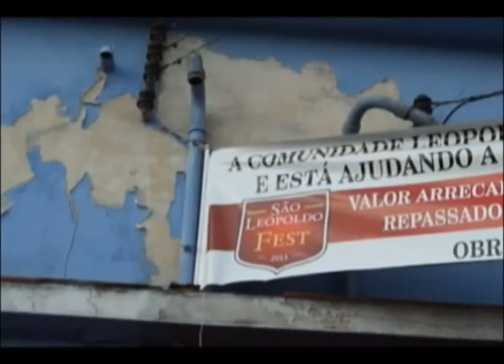RS 93 Bloco 01